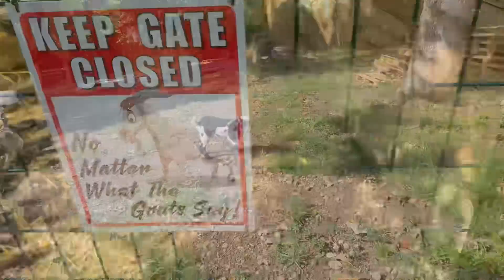This REALLY UPSET our animals!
Where we got our tractor!  Swartz Tractor Sales & Service

If you wish to help us, it is sincerely appreciated but please do not feel obligated!

Our address is:
K&S Get Out

@Grandpa Adler Farms
@Adler Farms